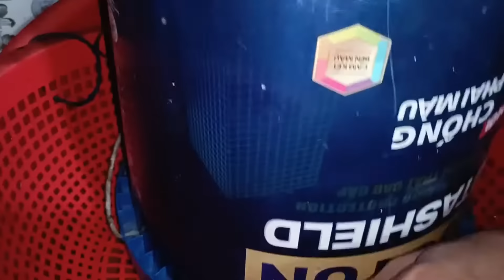Bí kíp làm mắm cá lòng tong tại nhà